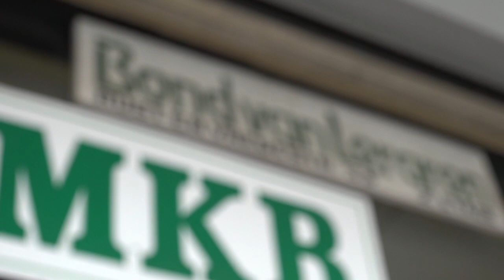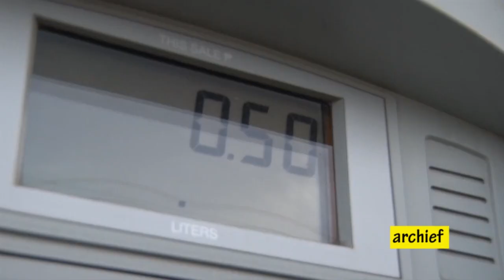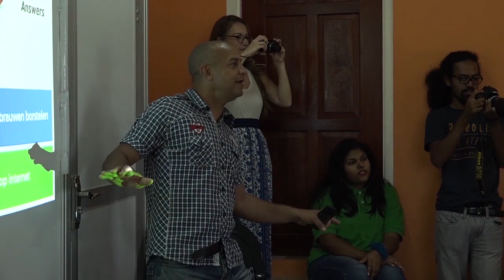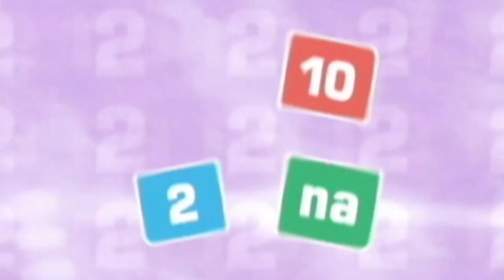10 Minuten Jeugd Journaal - 28 april 2017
Uitzending Jeugdjournaal
- Geen school na de paasvakantie
- Krabbenseizoen in Cuba
- Girls in ICT op Klaaskreek